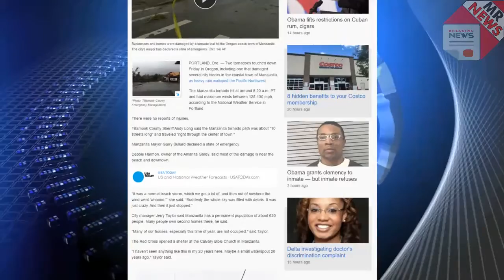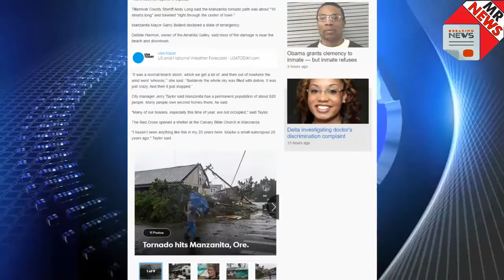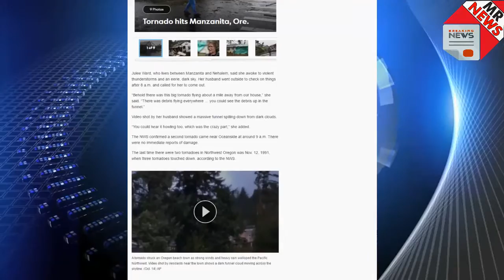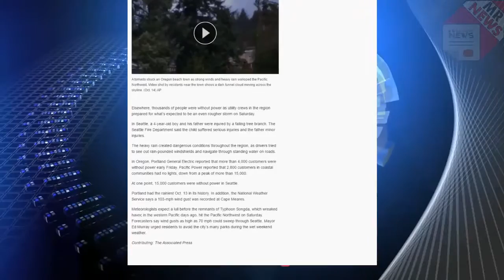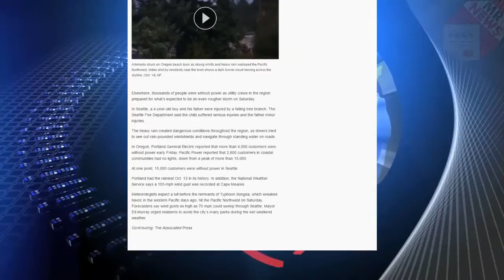Manzanita Oregon | Storm brings twisters, heavy rain to Pacific Northwest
PORTLAND, Ore. — Two tornadoes touched down Friday in Oregon, including one that damaged several city blocks in the coastal town of Manzanita, as heavy rain walloped the Pacific Northwest.

The Manzanita tornado hit at around 8:20 a.m. PT and had maximum winds between 125-130 mph, according to the National Weather Service in Portland.

Information resource: usatoday

Manzanita Oregon, manzanita tornado, manzanita
News Reader